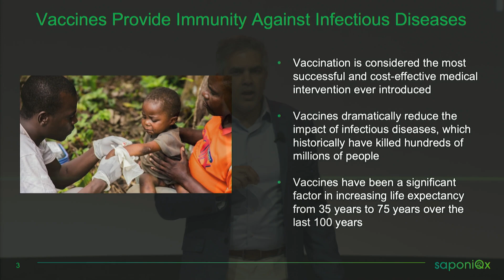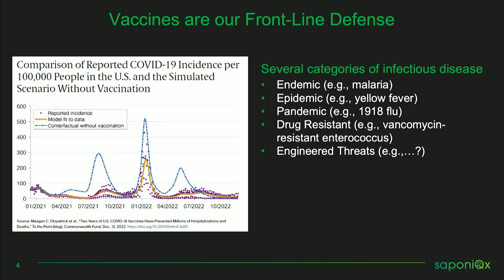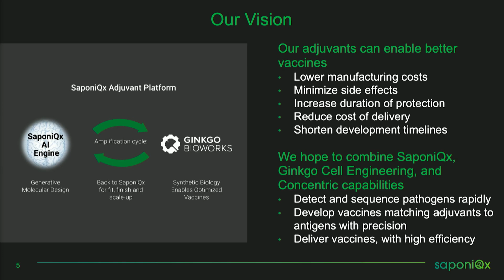SaponiQx's Application Lightning Talk with Chandresh Harjivan, PharmD, MPH at GinkgoFerment 2023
There are as many applications of synthetic biology as there are cell developers dreaming up new possibilities. Hear from these developers using the Ginkgo platform to build sustainable, optimized, or entirely new classes of products.